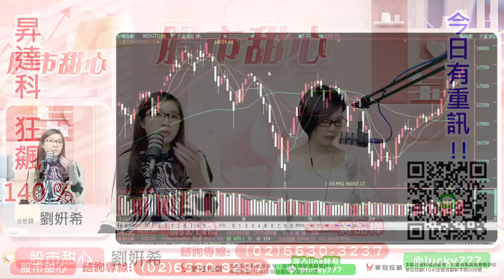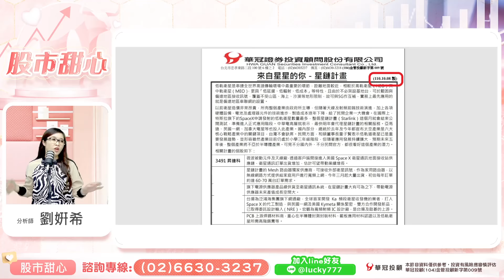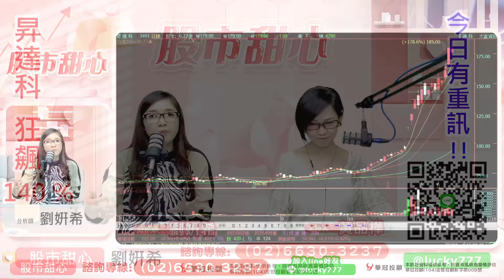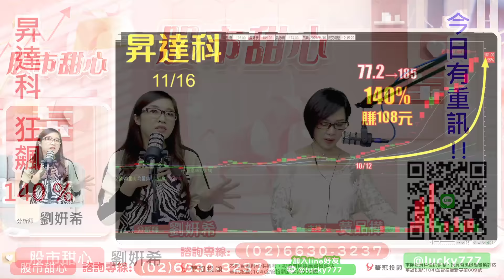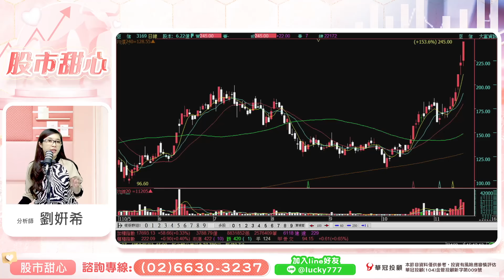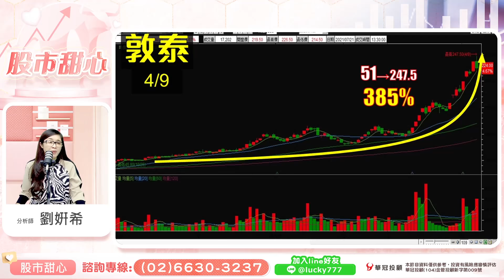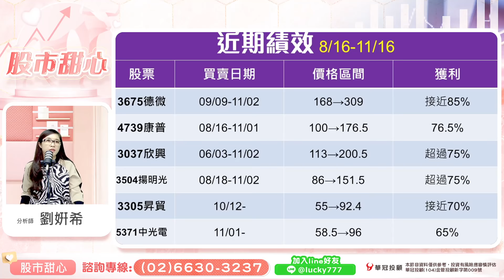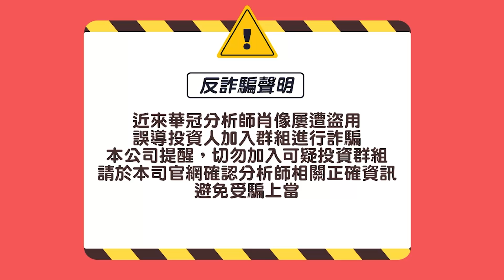1116 - 昇達科狂飆140%，股市在走，妍希要有